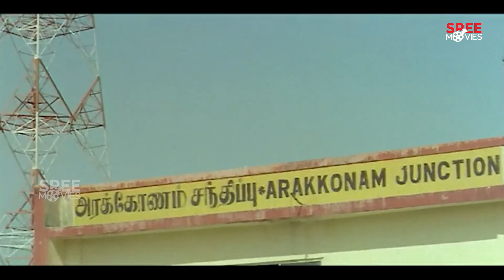Vellarikka Video Song | Kadhal Kottai | Agathiyan | Ajith Kumar | Devayani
Presenting Vellarikka Video Song from the Malayalam Movie Kadhal Kottai.